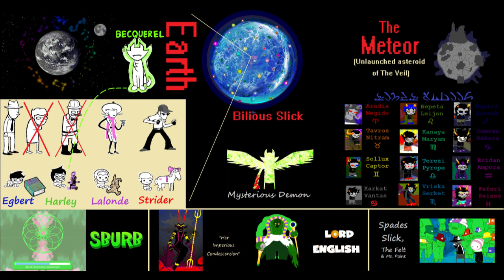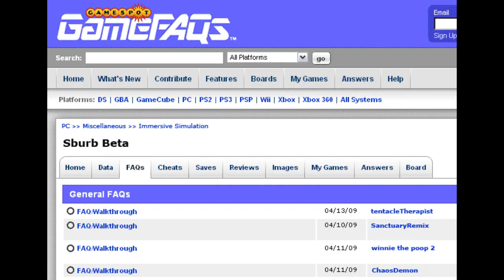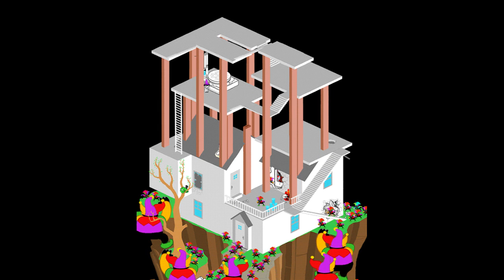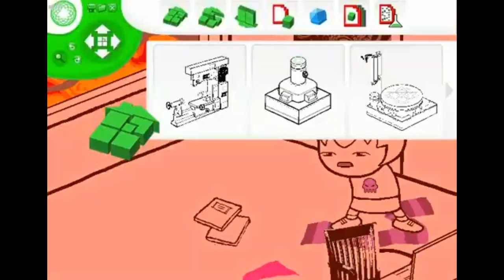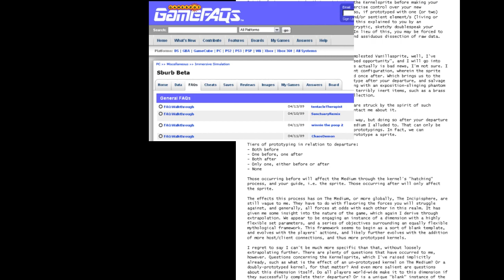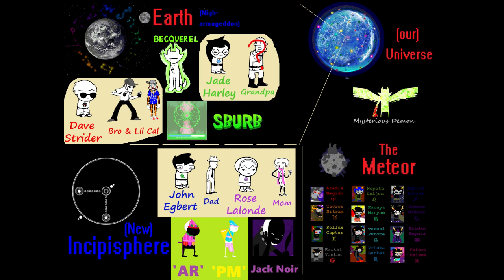Ch.7 - Sburb (HS in Chronological Order)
Happy 15th anniversary y'all.  Can't believe we're still here.

Music tracks "Light", "Ecstacy", "Clockwork Sorrow", Planet Healer", and "Candies and Clockwork" from Homestuck vol. 5
"Sburban Countdown" from vol. 1

Big ups to Viga for archiving a lot of the [S] pages used in this vid

HS by AH
p sure it still belongs to viz

00:14 where it all begins
01:54 Act 2
04:58 [S] Enter
05:49 Act 4
07:31 the Parcel Mistress